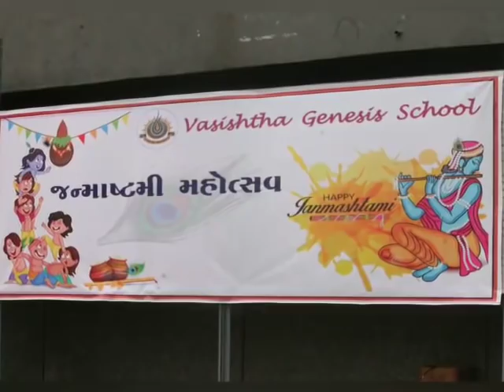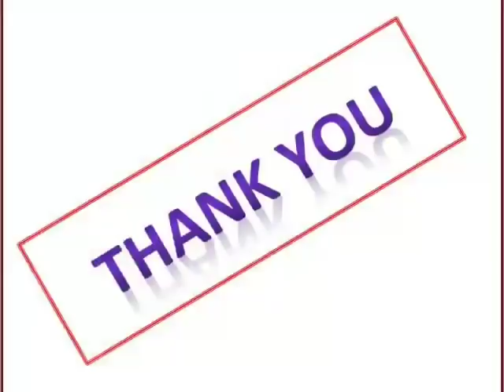JANMASHTAMI CELEBRATION YEAR 2018 AT VGS BABEN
WE CELEBRATE JANMASHTAMI WITH OUR STUDENTS AND RAS GARBA AT VASISHTHA GENESIS SCHOOL